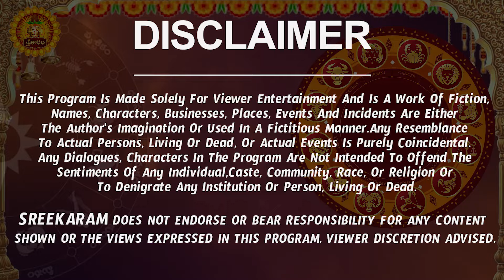Karkataka Rashi Vaara Phalalu 2024 | Karkataka Rasi Weekly Phalalu | 07 July - 13 July 2024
Karkataka Rashi Vaara Phalalu 2024 | Karkataka Rasi Weekly Phalalu | 07 July - 13 July 2024 | Sreekaram

Watch Karkataka Rashi Weekly Horoscope | Karkataka Rasi July 2024 Telugu | Karkataka Rasi July Month 2024 | July Month Karkataka Rasi 2024 | July Karkataka Rashi 2024

Here is Karkataka Rashi July 2024 Telugu | July 2024 Karkataka Rashi Phalalu

  karkataka rasi weekly rasi phalalu, karkataka rashi weekly, karkataka rasi 2024 telugu,  karkataka rashi July 2024, karkataka rasi July 2024 telugu, July 2024 karkataka rashi,  July karkataka rasi,  karkataka rashi July 2024 telugu